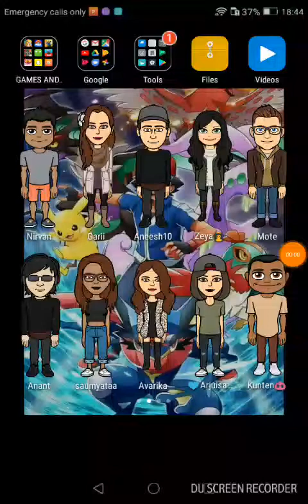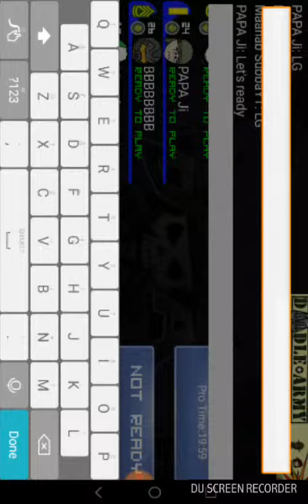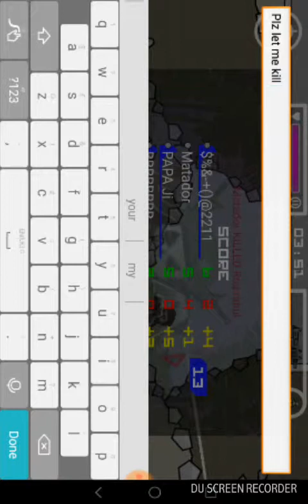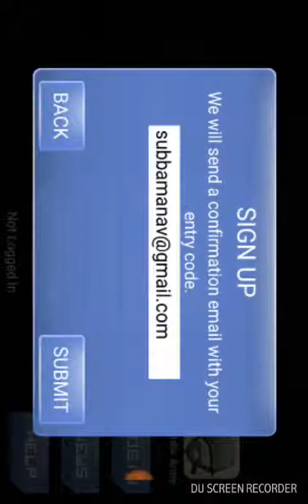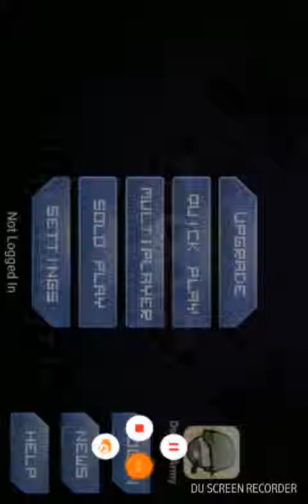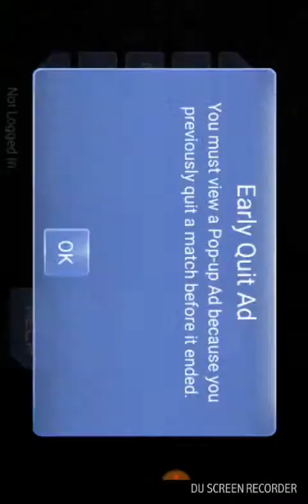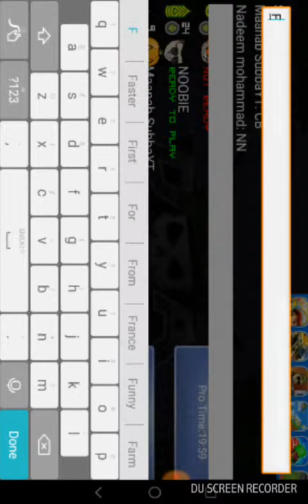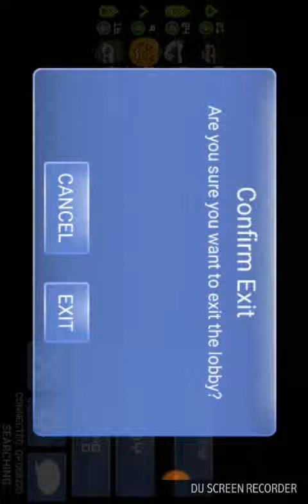Playing mini militia and customizing my player I became Jason from friday the 13th game!!!!!!!!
RRecorded by DU Recorder – Screen recorder for Android